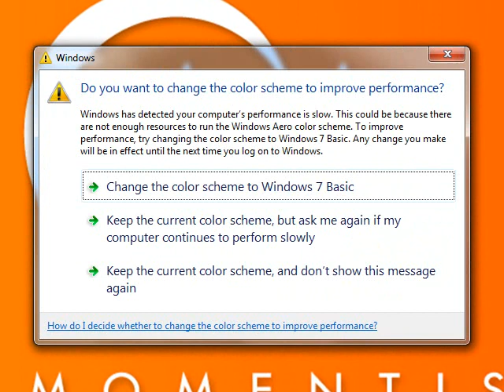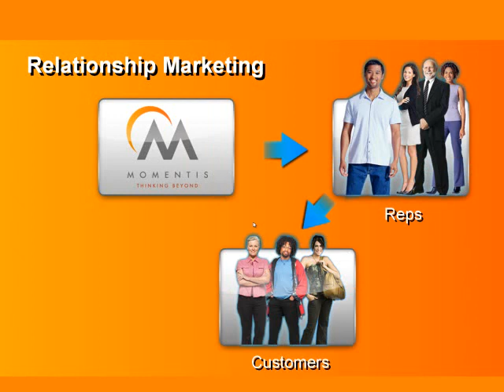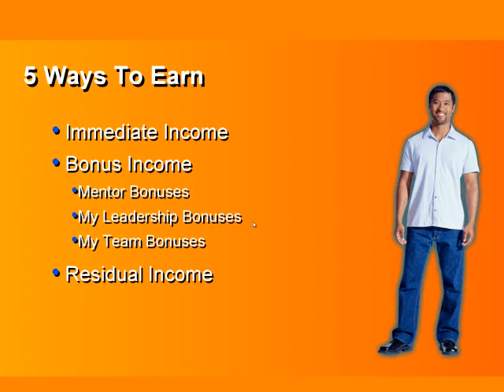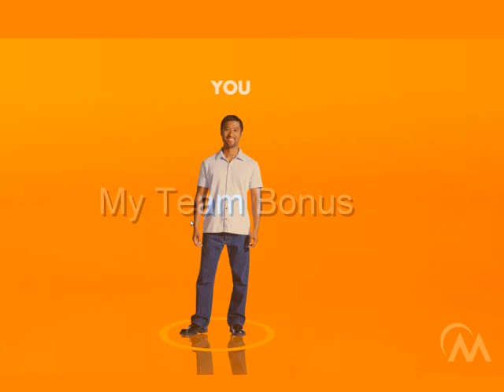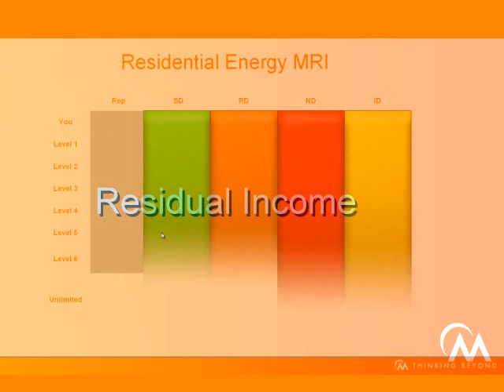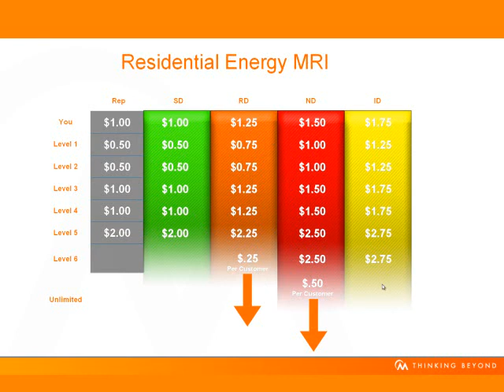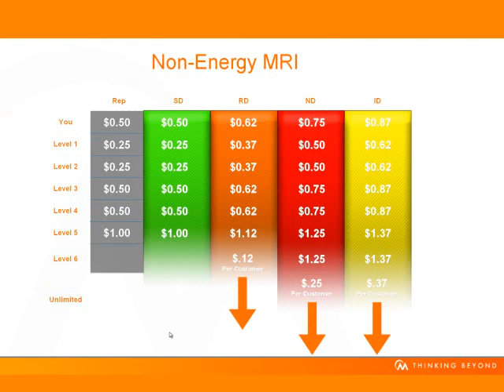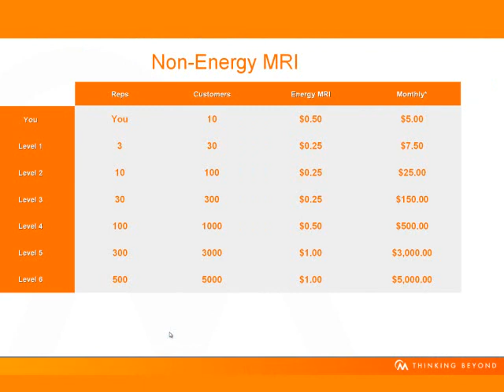California Energy Business Now Open For Residential Gas with Momentis Energy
Learn more about how to earn income with Momentis Energy California. Be one of the pioneers that can make some serious money working with our company and Team Epreneurs. Now is the time to make the shift to the right company that is breaking records in the industry.

Call Founding Director Mohamed Today 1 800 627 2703
Learn how to get paid immediately with our system. If you win we win, so lets team up and play ball. The game changer is here, Backed by 3 + Billion Dollars, i had to turn my head twice to understand just how powerful this would be for me and my family, i did not waste anytime and have been working to help reps build their business across the usa and canada. Free marketing support and training provided. We give you 1 on 1 support to you and your organization with weekly webinars and conference calls as well.

Here is the company site to Become a Energy Consultant Today